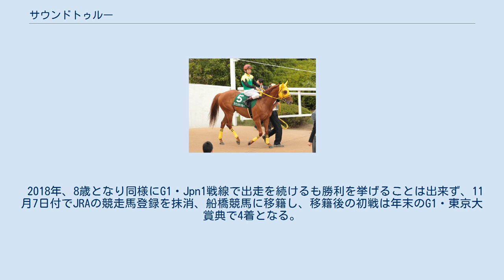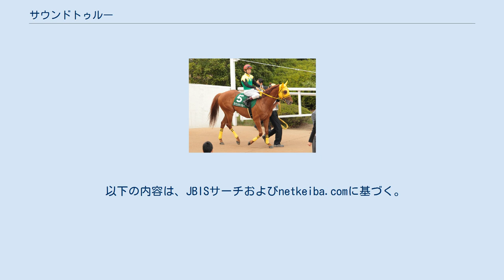サウンドトゥルー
サウンドトゥルーは、日本の競走馬。
2015年東京大賞典、2016年チャンピオンズカップ、2017年JBCクラシックを優勝した。
 2012年11月、東京競馬場ダート1300メートルの2歳新馬戦でデビューし6着に敗れる。
なお、現役引退まで一度も芝のレースに出走することはなかった。
次走の2歳未勝利戦は6番人気ながら勝利を収め、その後は勝ち切れないレースが続くも、3歳の春に500万条件を勝利。
次走のユニコーンステークスでは8番人気ながら3着と健闘する。
その後は1000万条件を降級するまで勝ち切れなかったが、9戦全てで掲示板を確保する堅実さを見せる。
 4歳6月に降級し、降級後初戦の500万条件でも3着と勝ち切れなった。
気性は穏やかであったが、筋肉量が多い血統で使い続けると硬くなるとみられていたことから、このレース後に去勢され、11月の復帰初戦で勝利を収め、その後は徐々にクラスをあげていった。
 2015年、明け5歳でオープンまで昇格、ユニコーンステークス以来の重賞挑戦となった平安ステークスでは6着に敗れるが、ジュライステークスでオープン昇格後の初勝利を収め、次走の交流重賞（Jpn2）・日本テレビ盃と連勝。
その後、JBCクラシックで2着、チャンピオンズカップで3着とG1・Jpn1戦線でも頭角を現し、年末の東京大賞典では当時ダートG1（Jpn1）を9勝を記録しており1番人気に支持されていたホッコータルマエを退け優勝、初のG1制覇を達成。
 2016年には主にG1・Jpn1を中心に出走、勝ち切れないレースが続くが、12月のチャンピオンズカップを制してJRA賞最優秀ダートホースを受賞。
2017年にはJBCクラシックを勝利しG1・Jpn1通算3勝とした。
 2018年、8歳となり同様にG1・Jpn1戦線で出走を続けるも勝利を挙げることは出来ず、11月7日付でJRAの競走馬登録を抹消、船橋競馬に移籍し、移籍後の初戦は年末のG1・東京大賞典で4着となる。
 2019年、明け9歳となり金盃を制覇。
南関東競馬の所属馬は原則的に9歳以下という年齢の上限が定められているが、A1馬（南関東競馬での最上位クラスで中央競馬でのオープン馬に相当）に限り年内に一度でも5着以内に入れば、翌年も現役を続行する資格を得られる為、この勝利により明け10歳になっても船橋所属のまま現役続行することが可能となった。
 2019年は金盃での勝利以降、勝ち切れないレースが続く。
2020年になり10歳になったが先述の特例により現役を続行。
明け10歳の初戦は昨年と同く金盃に出走し優勝、連覇を達成。
続く交流重賞（Jpn2）のダイオライト記念で中央馬に混ざり3着、東京記念を制するなど存在感を示しており、2021年も特例により現役を続行し、年明け早々の報知オールスターカップでも3着になったことで12歳での現役続行の権利を得た。
次走は3連覇がかかった金盃で1番人気に支持されるも3着に敗れる。
その後、3月12日の調教中に骨折。
そのまま引退することとなった。
同年4月1日付で地方競馬での競走馬登録を抹消、引退後は北海道新ひだか町の岡田スタッドで繋養される。
 2012年11月のデビュー戦から2021年2月の現役最後の競走まで約8年の現役生活での通算成績は68戦13勝。
2着11回・3着19回と計43戦で複勝圏内（複勝率63.2%）、計57戦で掲示板圏内（掲示板率83.8%）、6着以下となったのは11戦だった。